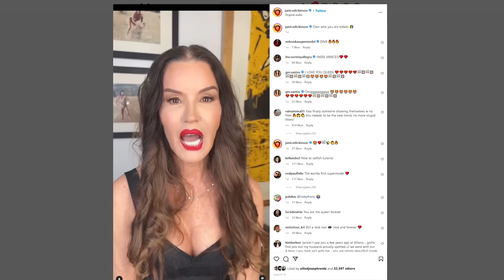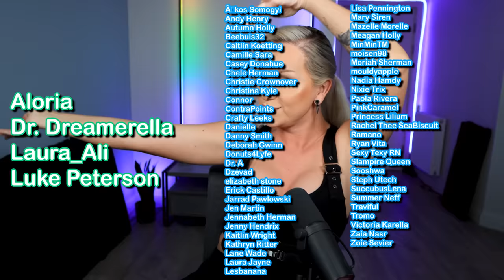What is Janice Dickinson’s issue!? | JDMA Season 2 | Luxeria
Today we start season 2 of the Janice Dickinson Modelling Agency, where once again we follow Janice as she treats her models with disrespect, gaslights them, and is racist and rude. This season seems to be EXTRA full of production DRAMA, as the unpaid models follow her to a cabin in the woods for a chaotic christmas celebration (probably in July)

Janice Dickinson Modelling Agency S02E01

And also now available on TEESPRING!